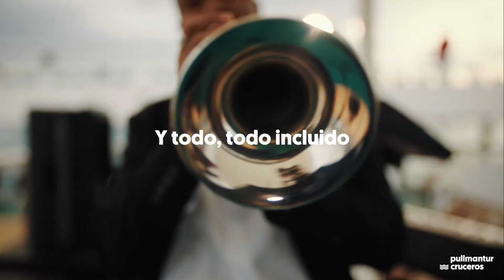Pullmantur: Capitales Balticas